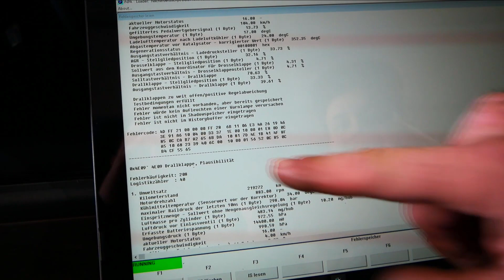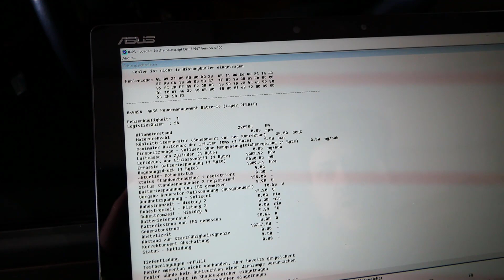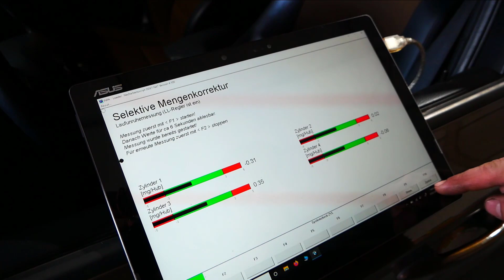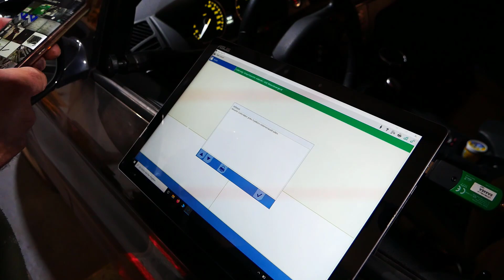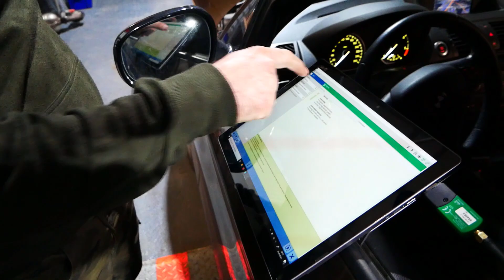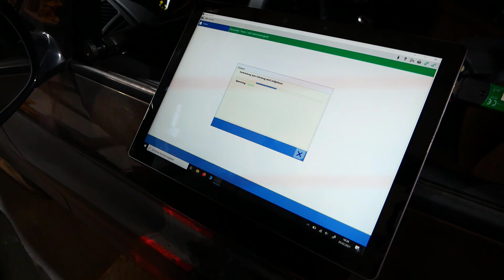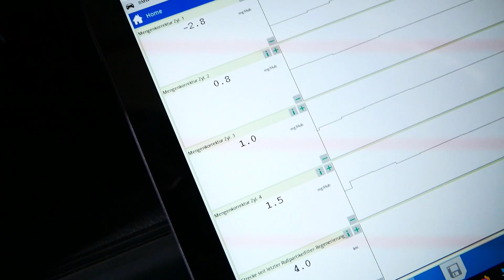BMW E87 123d | Injektor wechseln | Inpa Diagnose | Codieren | Drehmomentwerte | Change Injector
In diesem Video zeigen wir Kfz-Tutorial-Bro‘s euch, wie wir Schritt für Schritt an einem BMW E87 123D einen Injektor Wechsel durchführen.
Fahrzeug hatte Leistungsverlust, stotterte, ruckelte…
Im Kaltstart gab es ein lautes Nageln…

→ Jetzt bei XXL Automotive Qualität Zahnriemen Spezialwerkzeug bestellen: *)

→ Amazon Alternativen: Bitte vor Kauf Passgenauigkeit prüfen!
Gibt es Probleme mit dem raussuchen?  →  anschreiben, wir helfen!

BMW E87 123D Generalüberholter Injekot gibt es hier: *)

ASUS Tablet gibt es hier: *)

Hella Gutmann Diagnose gibt es hier: *)

BMW Diagnose gibt es hier: *)

Injektor Schacht-Reinigungs-Satz gibt es hier: *)

Injektor Auszieher Satz gibt es hier: *)

Injektor Fett gibt es hier: *)

Injektor Löse Spray gibt es hier: *)

Bremsenreiniger gibt es hier: *)

ATE Bremsflüssigkeit gibt es hier: *)

Bremssattelhaken Formbar gibt es hier: *)

Bremsenentlüfter gibt es hier: *)

Bremskolben Rücksteller gibt es hier: *)

Rostlöser gibt es hier: *)

Drehmomentschlüssel „klein“ gibt es hier: *)

Drehmomentschlüssel „groß“ gibt es hier: *)